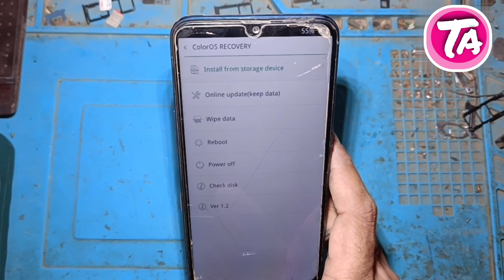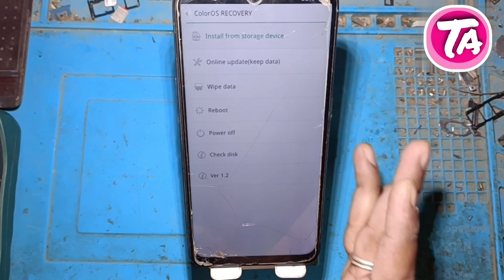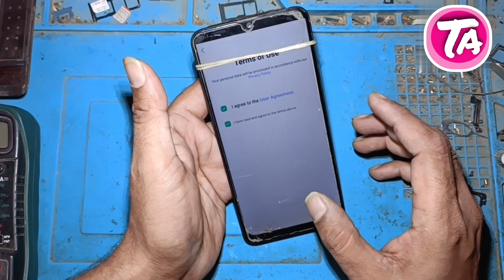oppo a5s colour recovery mode | oppo a5s auto recovery mode problem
Oppo a5s auto recovery mode

Oppo a5s recovery mode